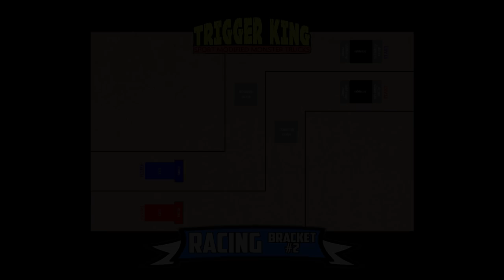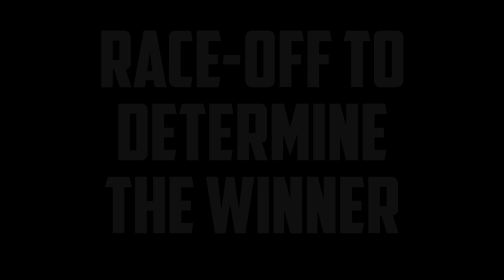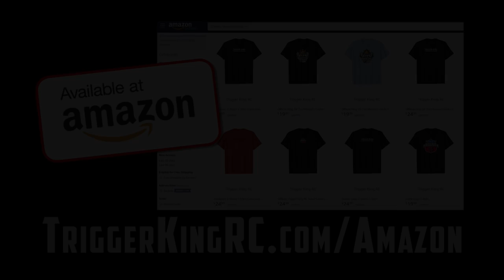Sport Mod Racing Brkt. 2 - Jul.22, 2018 - Trigger King Jamboree R/C Monster Trucks Series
We tweaked the first track to give us a sort of step design second bracket.  These are the Sport Mods racing on that course from July 22, 2018.